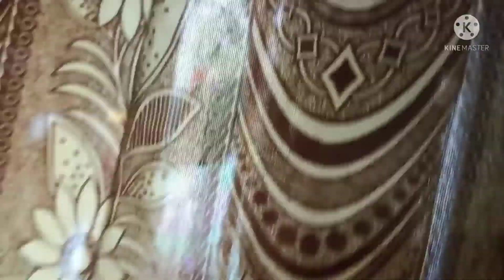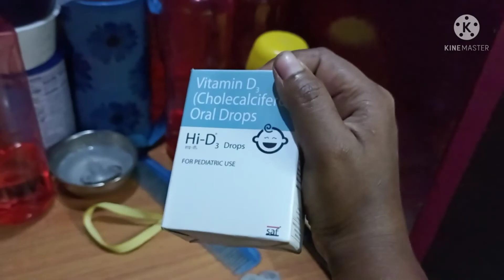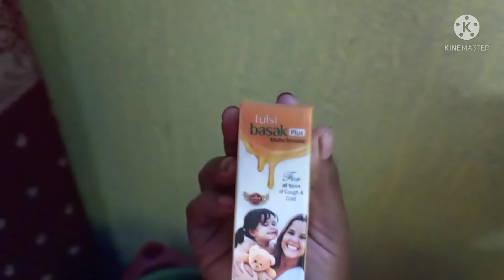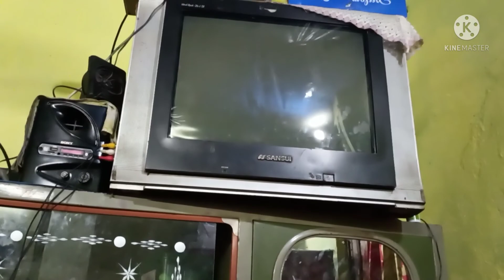# swapna. r. daliy vlog daliyvlog আজ আমার বাড়ি এবং বাড়ির আস পাস টা যুরে দেখালাম